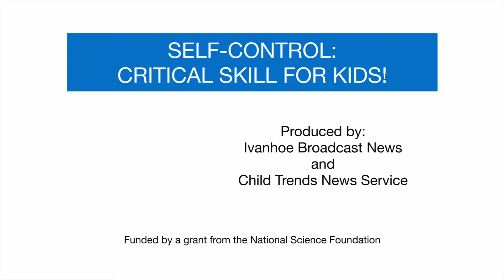SELF-CONTROL: CRITICAL SKILL FOR KIDS!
As parents we expose our kids to new experiences so their minds grow. Science now shows that certain interactions between parents and children actually change the structure of their brains